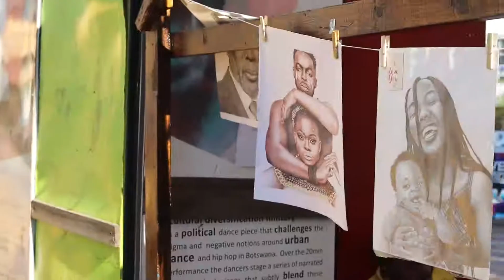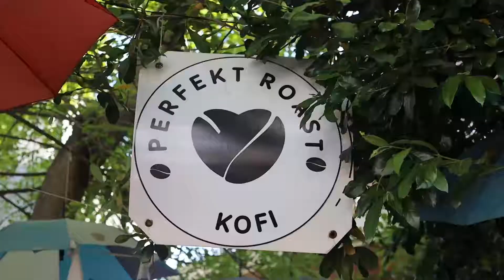Stories of young Botswana Street Entrepreneurs | Two Minute Thursdays | The Premium Business Show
Watch Thato Raphukula, the host of our newest segment of The Premium Business Show, THE TWO MINUTE THURSDAYS as she chats with Seabe Motlogelwa, the Founder & Director of Perfekt Roast Kofi Kiost based at Diamond Square in Main Mall - Gaborone, Botswana.